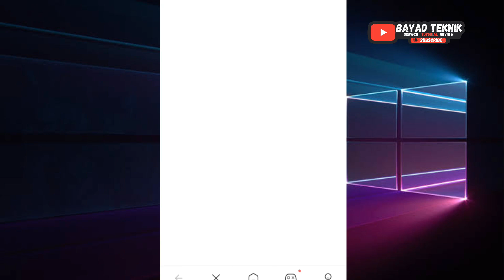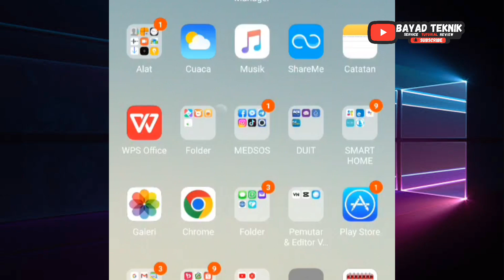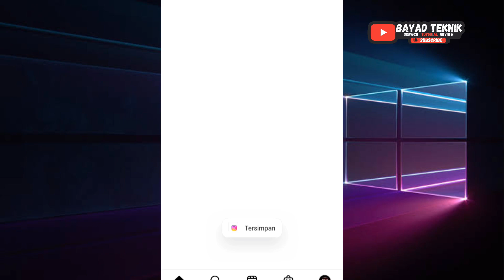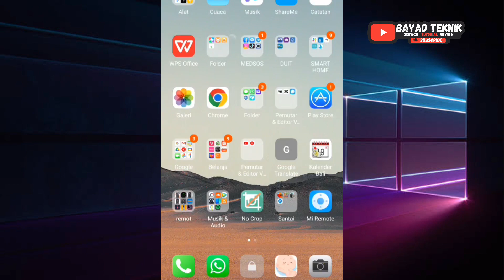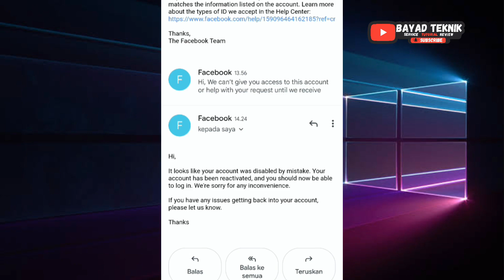Instagram Diblokir karena salah isi tahun dan umur coba ini pasti bisa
tag.
CARA MENGATASI AKUN INSTAGRAM YANG DIBLOKIR SEMENTARA, Cara Banding Akun Instagram Diblokir Karena Umur, Cara Mengatasi akun instagram diblokir karena umur,
Banding Akun Instagram Auto Berhasil Dengan Cara Memelas ini, Permintaan Banding Ditolak Akun Instagram Diblokir Karena Umur, Tips isi kata-kata saat banding isntagram
Terbaru !! Cara Mengatasi Akun instagram Yang Di Batasi usia - udo parno, Cara Banding Akun Instagram Diblokir Karena Umur, cara mengatasi akun instagram dinonaktifkan karena usia, Cara Mengatasi Akun Instagram Yang Dibatasi Usia Terbaru !